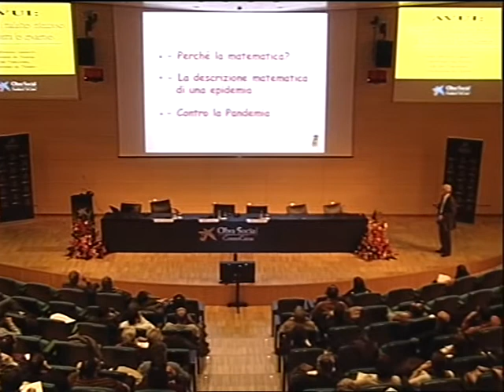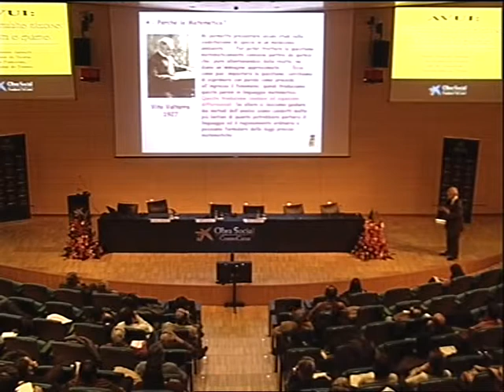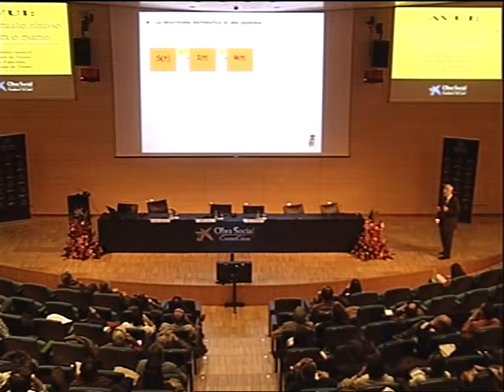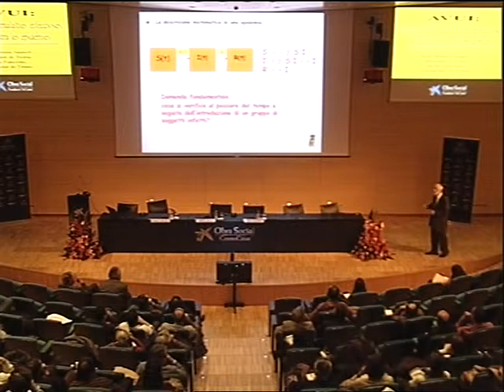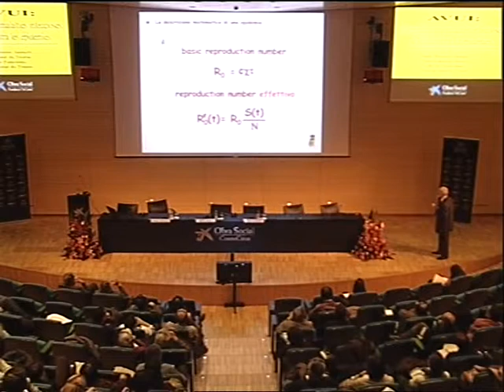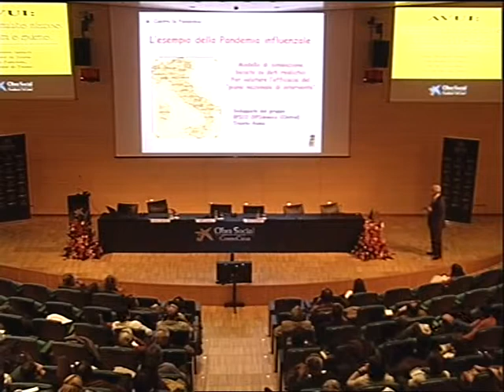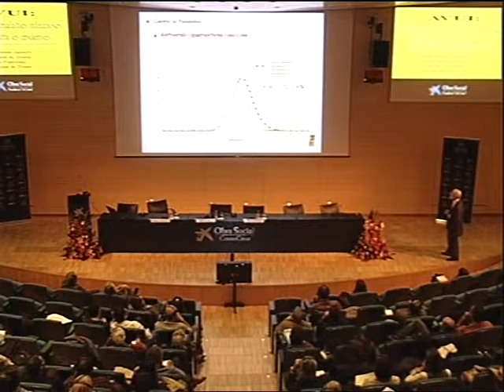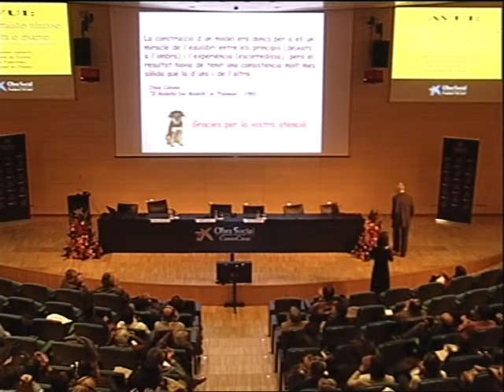Mathematics and infectious diseases: fighting epidemics by Mimmo Iannelli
CosmoCaixa & CRM Matemàtiques en les ciències i la societat.

Talk: Mathematics and infectious diseases: fighting  epidemics by Mimmo Iannelli